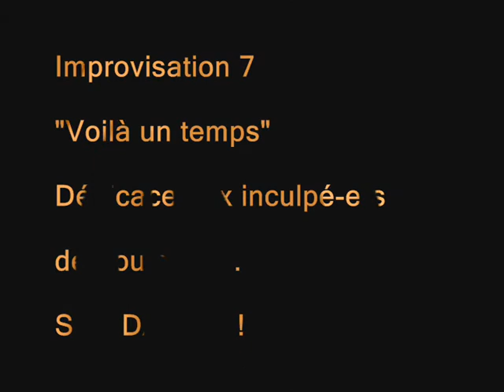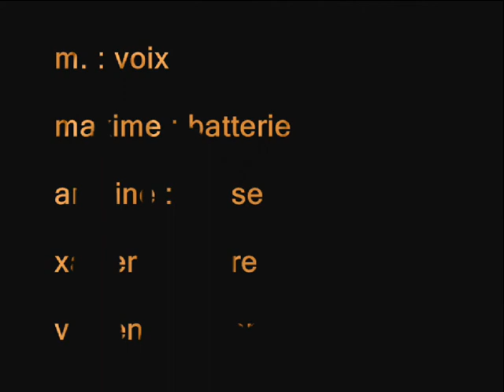"Voilà un temps" - O.P.A - Soutien aux Inculpé-e-s de Toulouse - Impro 6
Vendredi 16 décembre 2011 - L'Orchestre Poétique d'Avant-guerre - O.P.A
Noël solidaire avec Aréa Prod - Salle Delteil - Bègles (33100)

Blog sur les inculpé-e-s de Toulouse !